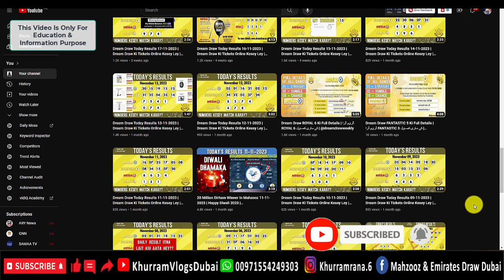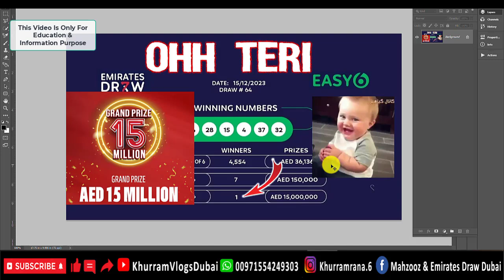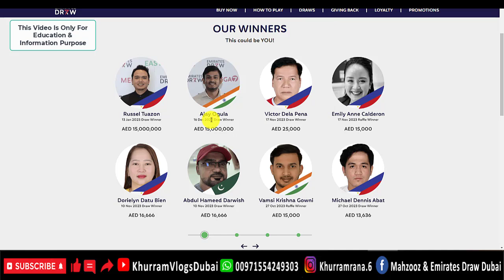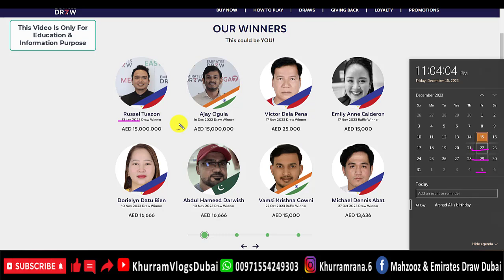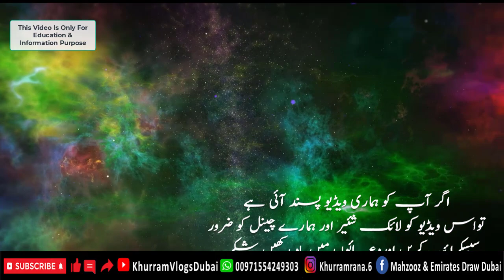Easy 6 15 MILLIONS Winner 15/12/2023 |Part-2| EmiratesDraw MyMahzooz Easy6 15millionwinner ​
" Keywords "
emirates draw emirates draw today emrates draw winner dubai biggest draw emirates draw tickets emirates draw 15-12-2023 khurram vlogs dubai winner list emirates draw today prize emirates draw kesey kheley emirates draw urdu kia emirates draw fake hey is emirates draw is fake ایمریٹس ڈرا سحب الإمارات loto emirates draw aj kon jeeta emirates draw number kesey match karay

emirates draw,emirates draw today,emrates draw winner,dubai biggest draw,emirates draw tickets,emirates draw,khurram vlogs dubai,emirates draw kesey kheley,emirates draw urdu,kia emirates draw fake hey,is emirates draw is fake,ایمریٹس ڈرا,سحب الإمارات,emirates draw aj kon jeeta,emirates draw number kesey match karay,emirates draw live results,emirates draw ki tickets 15 dirham mein,15 dirham tickets,emirates draw easy 6,easy 6
emiratesdrawprediction,
emiratesdrawtoday,
emiratesdrawtickets,